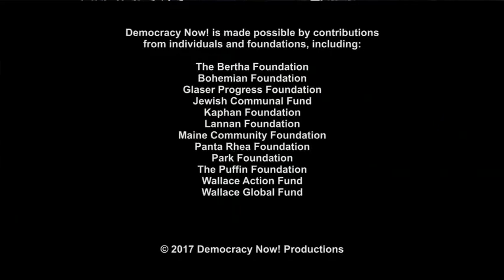Scahill: Blackwater Founder Erik Prince, the Brother of Betsy DeVos, Is Secretly Advising Trump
- The Intercept’s Jeremy Scahill has revealed Betsy DeVos’s brother, Erik Prince, the founder of the mercenary firm Blackwater, has been quietly advising Trump’s transition team, including helping vet Cabinet picks. On election night, Prince’s wife, Stacy DeLuke, even posted pictures from inside Trump’s campaign headquarters. We speak to Scahill about his latest piece, "Notorious Mercenary Erik Prince Is Advising Trump from the Shadows."